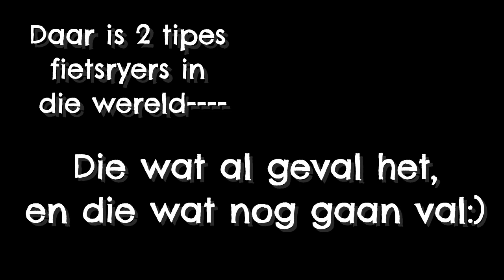WOENSDAG FIETSRY 21/02/2024